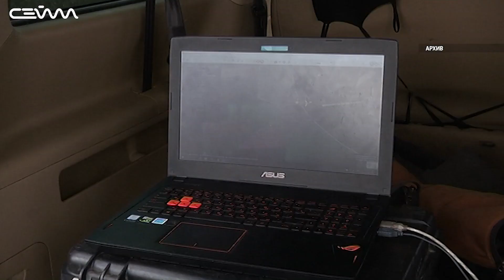В Курской области за браконьерами охотятся беспилотники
Беспилотники против браконьеров. Сотрудники «Курскохотрыбцентра» идут в ногу со временем. Теперь во время патрулей и рейдов они используют дроны. Это значительно экономит время и улучшает качество работы.